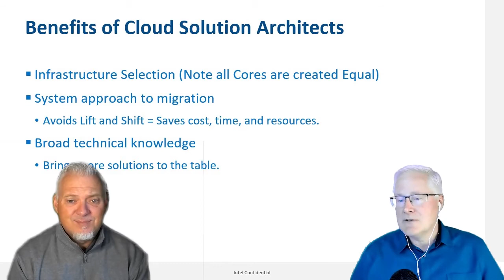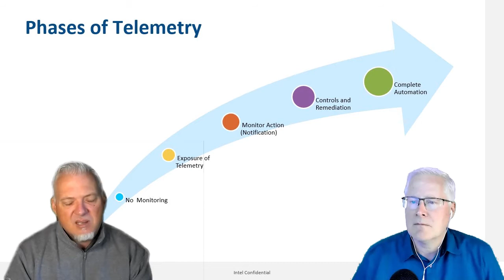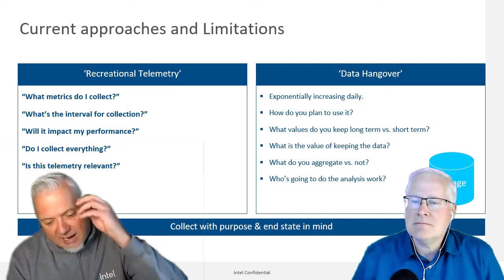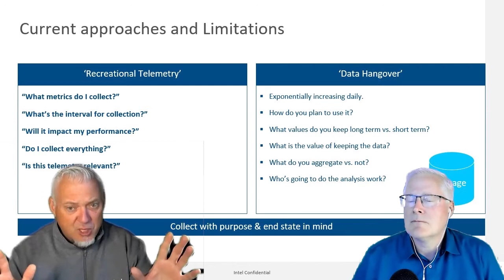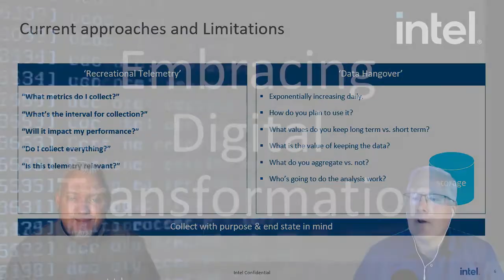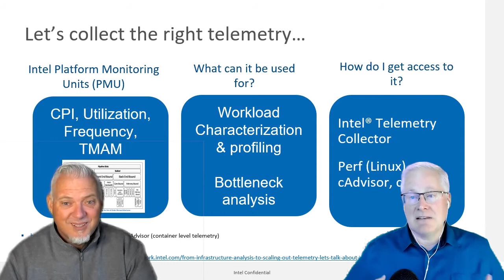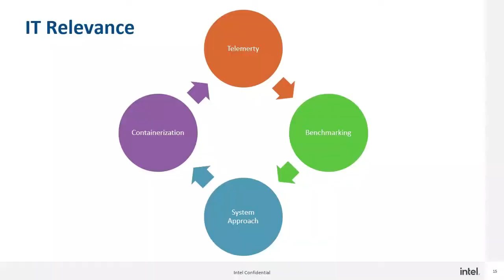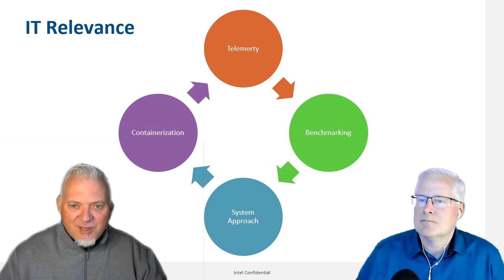Telemetry In the Cloud: EDT - Episode 52 | Intel Business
Darren Pulsipher, Chief Solution Architect, Intel, talks to Josh Hilliker, Director of Cloud Solution Architects at Intel about using telemetry in the cloud to maximize value and efficiency.